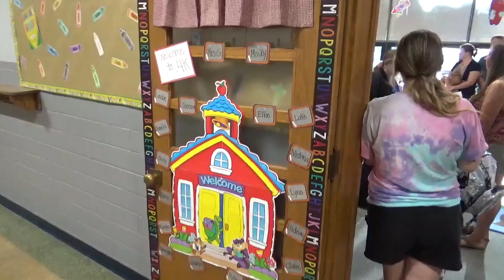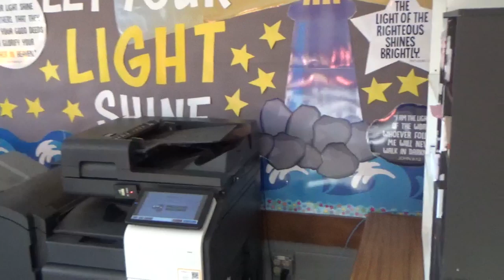OLQH 2024 Open House